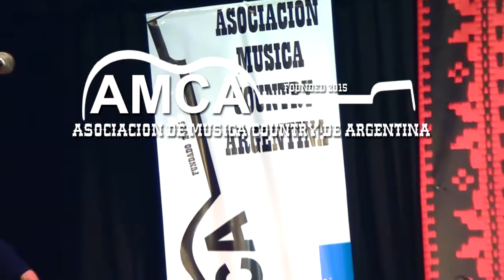Juanita Donatti - Tributo a las mujeres del Country Music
Por primera vez las principales cantantes femeninas de la historia de la música country fueron homenajeadas por las cantantes femeninas de Argentina. Un gran evento organizado por AMCA Asociación Música Country de Argentina. EL público pudo disfrutar una jornada de más de 5 horas de shows maravillosos.